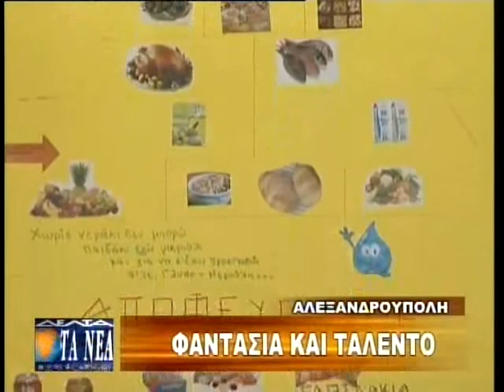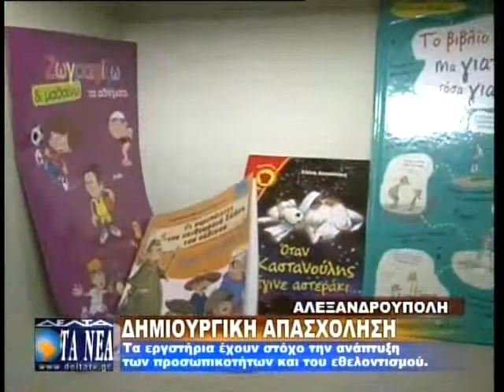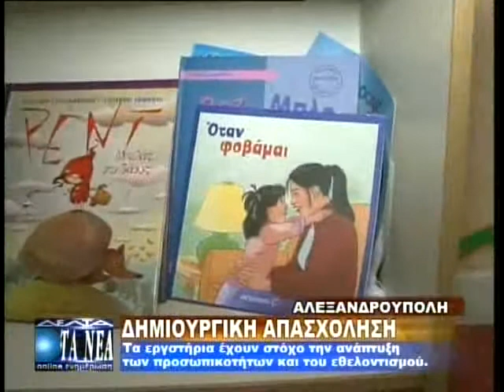ΔΗΜΙΟΥΡΓΙΚΗ ΑΠΑΣΧΟΛΗΣΗ ΜΕ ΦΑΝΤΑΣΙΑ ΚΑΙ ΤΑΛΕΝΤΟ